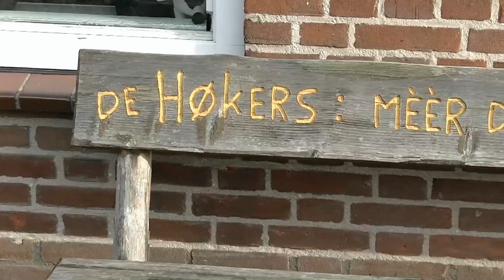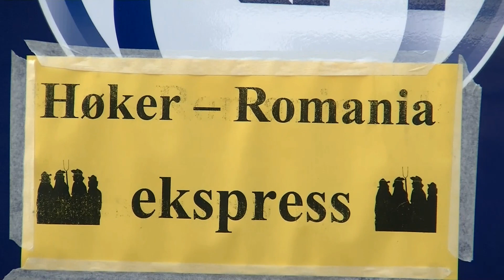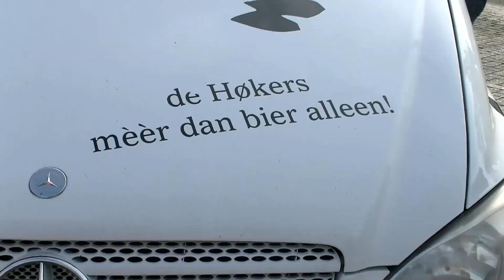Høkers gaan voor het goede doel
De Høkers uit Wijk en Aalburg zijn zaterdag 30 april vertrokken naar Roemenië om de minderbedeelden in dat land te voorzien van goederen die ze daar hard nodig hebben.